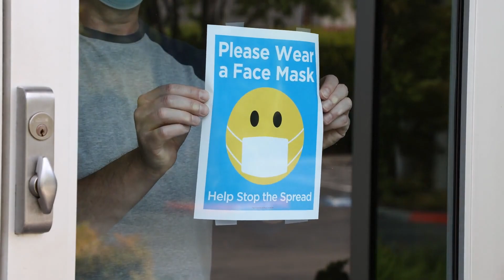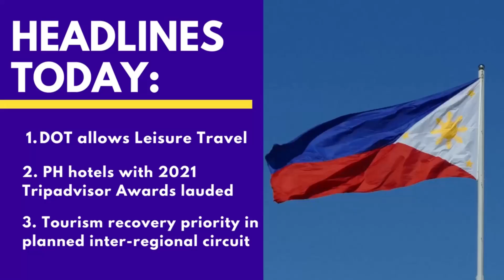Philippines Leisure Travel Allowed | May 2021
Hello my friends and welcome to Philippines Update. For today’s headline :
1.DOT allows Leisure Travel
2.PH hotels with 2021 Tripadvisor Awards lauded
3.Tourism recovery priority in planned inter-regional circuit

Related topic :
Philippines Travel update , Philippines update , travel philippines , Philippines tourism , tourism philippines, Department of Tourism Philippines , DOT philippines

Looking to Retire in The Philippines?